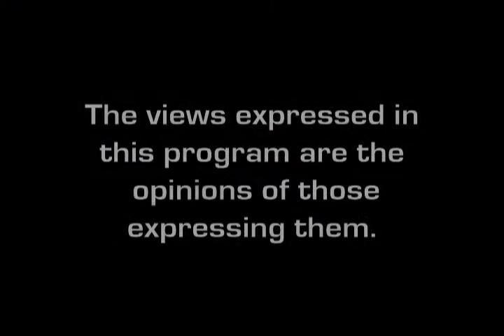UCF Faculty Lounge - Moore/Dickson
Brian E. Moore, Ph.D. researches algorithms. Duncan R. Dickson, Ed.D, teaches theme park management and researches mission statements. (2007)